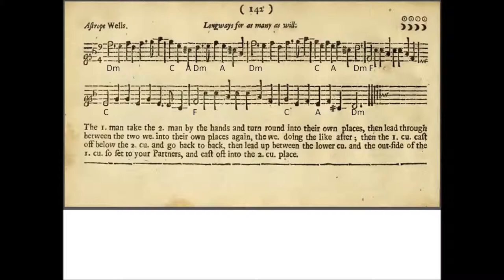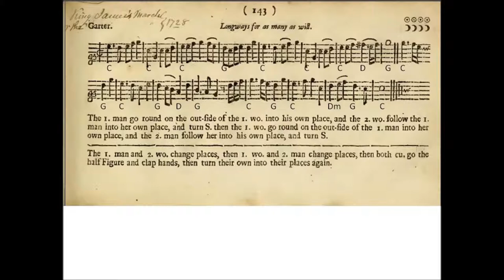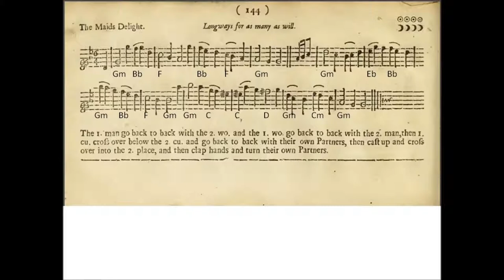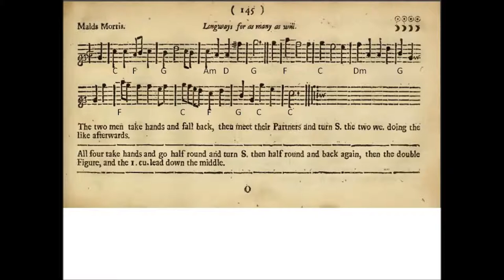Astrope Wells, Garter, Maids Delight, Maids Morris [PLAYFORD]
Here are four more dances from John Playford's English Dancing Master (1697).